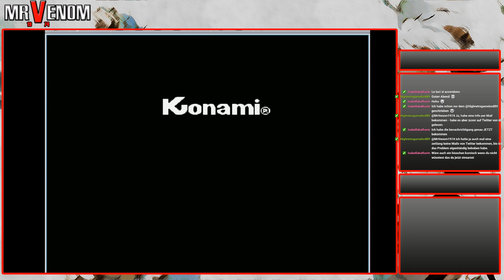Folge 8: Konami's Tennis | MSX 30 Days Challenge